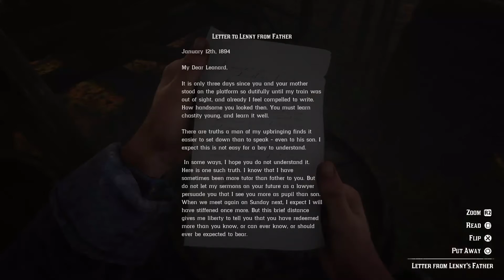Red Dead Redemption II Part 36: A Short Walk in a Pretty Town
From legendary gaming company Rockstar: Grand Theft Auto, Manhunt, Red Dead Revolver... comes the new big open world western based game Red Dead Redemption II released in 2018. The game is set in 1899 and it's a direct prequel to a Red Dead Redemption from 2010.

Played and recorded on PS4 Pro.

Amidst the decline of the Wild West at the turn of the 19th century, outlaw Arthur Morgan and his gang struggle to cope with the loss of their way of life. - IMDB